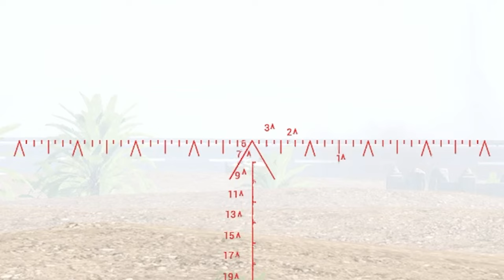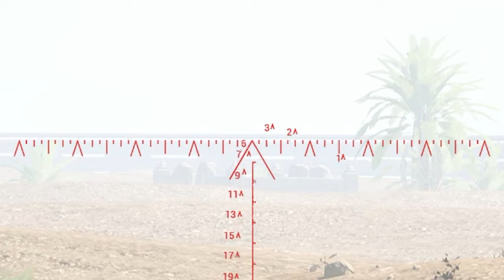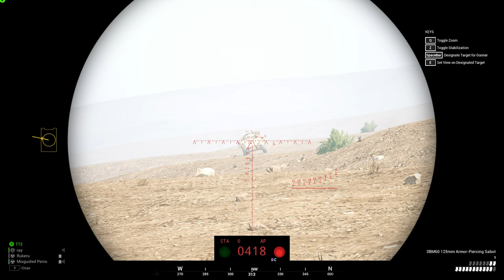Shoot That Tow! | Squad Armor Gameplay